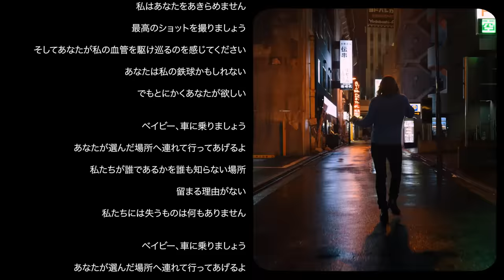Douwe Bob - Nothing to Lose (Official Video)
Official Video for Douwe Bob ‘Nothing To Lose’ | 失うものは何もない |

Music & Lyrics: Douwe Bob · Stijn Van Dalen · Gordon Groothedde

Nothing To Lose is the fourth single from the upcoming album "Where Did All The Cool Kids Go?!" to be released on Valentine's Day 2024.

Special thanks to Giel Beelen for this: 02:24 In 2012, Douwe Bob won the TV show "Beste Singer Songwriter Van Nederland" created by Giel Beelen. Final (Multicolored Angels)

Video by Bauke Bakker & Ewout Key Rameijer - Thank you Grand Prince Hotel Takanawa ありがとうグランドプリンスホテル高輪 http2s://

Producer, Studio Producer, co-author: Gordon Groothedde
Music Publishers: Pennies From Heaven / Universal Publishing, BMG, Sony Publishing

Lyrics:

Babe let’s get in the car
I’ll drive you away to wherever you choose
Where nobody knows who we are
There is no reason to stay
We’ve got nothing to lose

Cold Hot fever dream
Running shivers down my spine
Are you make-believe
Do you live inside my mind

Reach out
Touch your face
Will you fade away
Am I delirious
Are you serious
It doesn’t matter if you’re real of fake

Sweet soft whisky dream
Toxicated love
Are you heaven sent
Or are you just another mind-controlling drug

I’m not giving you up
Imma take my best shot
And feel you rushing through my veins
You might be my wrecking ball
But I want you anyway

Maybe we’re not meant to last
Or even meant to be at all
May I have this final dance
Before we leave the bar